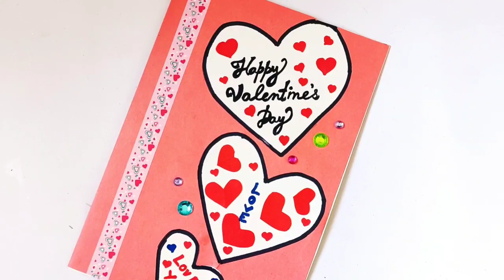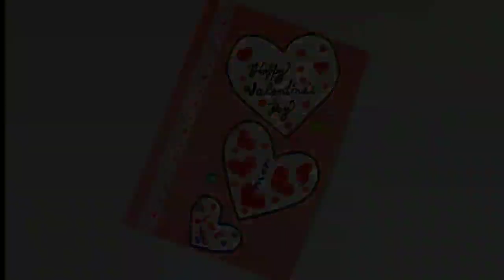Valentine's Day Cards | Valentine Cards Handmade Easy | Love Greeting Cards Latest Design Handmade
Hello friends.
how to make Special handmade valentines day card. You can give this Special valentines day card to your boyfriend, girlfriend

| Love cards | gift idea ! for him & her

Valentine card easy handmade card

If you liked the card...

. Music ♪♫ .